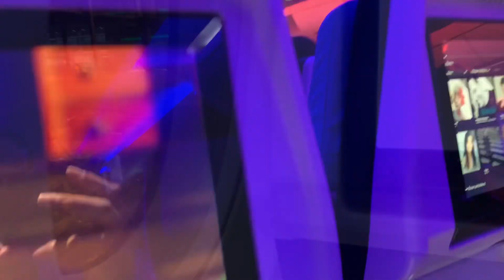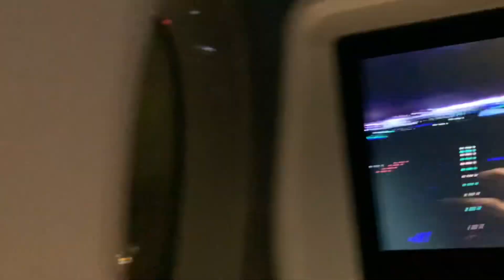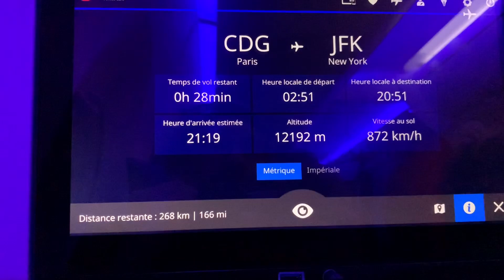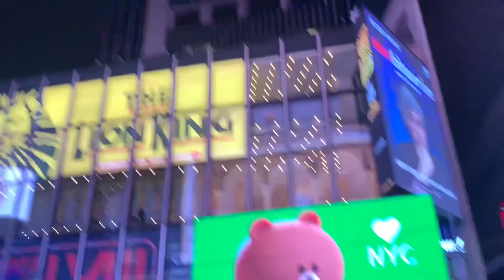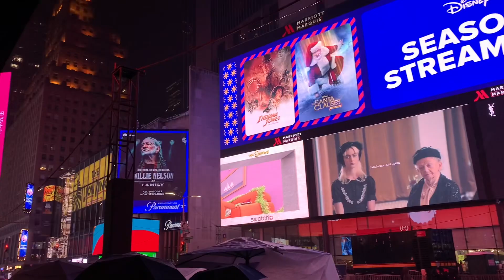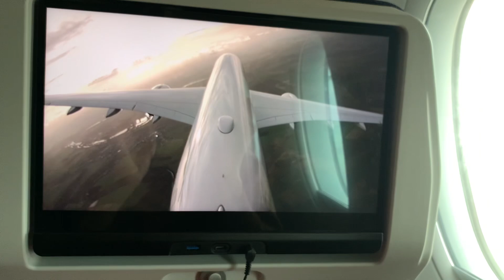ASMR FR - VLOG À NEW-YORK 🇺🇸🌟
Bonjour à toutes et à tous et bienvenue dans cette nouvelle vidéo ASMR.

Matériels utilisés :
Caméra : IPhone XR
Micro : Blue Yéti
Montage : iMovie

Merci pour tout vos messages de soutiens, vos partages et vos j’aimes ! 😉